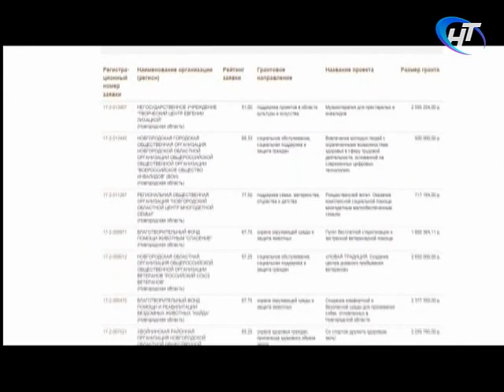23.11.2017 Новости дня 16:00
Выпуск от 23 ноября 2017 года.